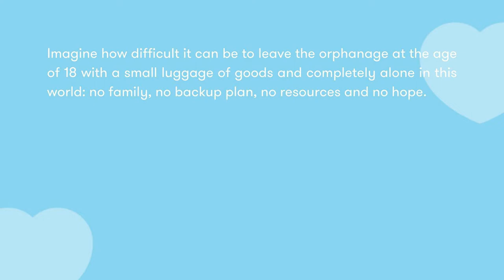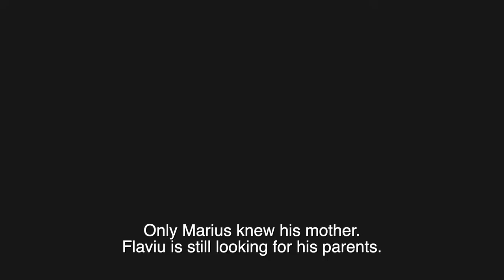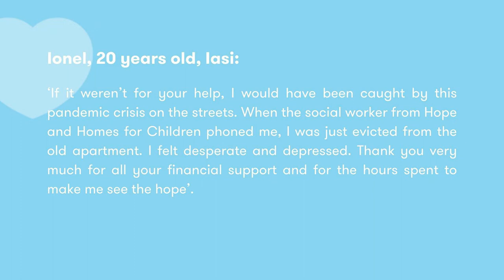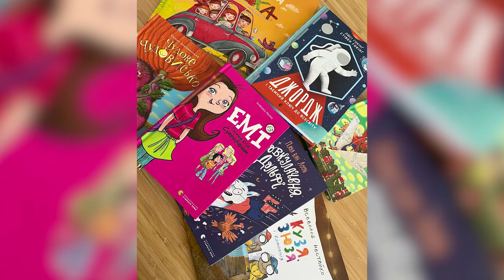Our projects 2022 with Hope & Homes for Children Romania